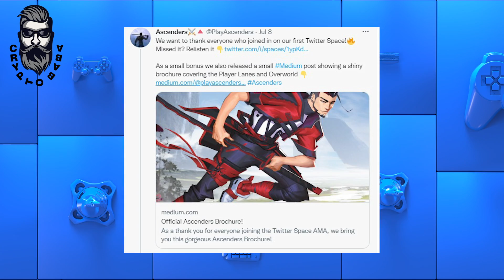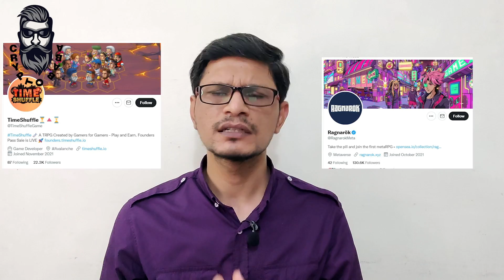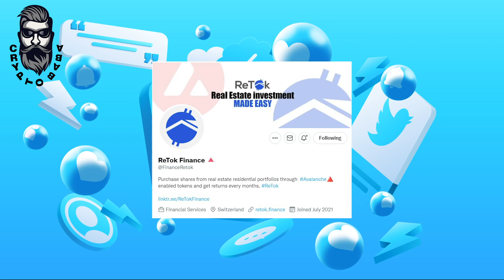Best coin to buy in "Bearish Run" Of Crypto Market l Big News About "Avax" And NFT l Crypto Baba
crypto news
cryptocurrencies
crypto trading
crypto currency news
crypto technology
crypto earn
crypto market
crypto news you tube
crypto market
crypto mining
bitcoin
bit coin news
bitcoins
cryptocurrency
bearish run of crypto
avalanche
avalanche coin
nft
nfts